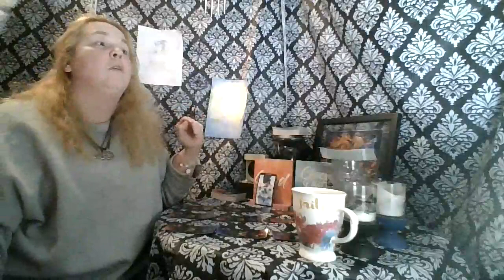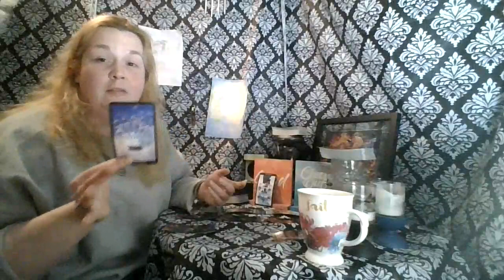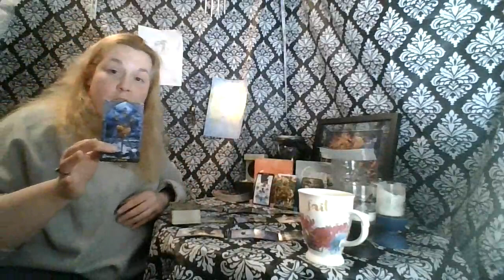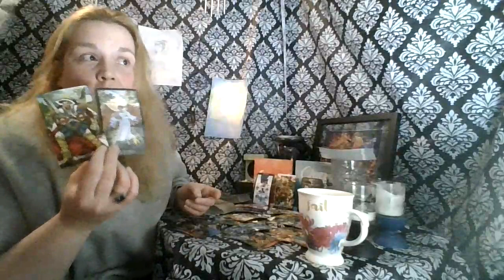LIbra 1st 1/2 of April